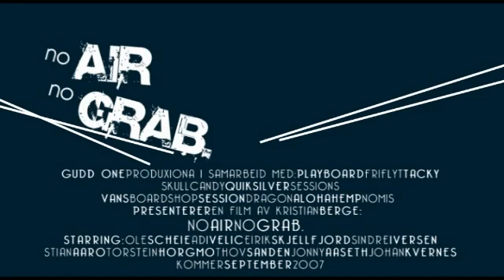Gudd One, "no Air, no Grab"- Teaser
The teaser for the norwegian snowboardmovie, "no Air, no Grab" by Gudd One Produxionas!

Contains established riders like Torstein Horgmo,Adi Velic and Jonny Aaseth, and some up-and-coming stars like Sindre Iversen, Ole Scheie, Eirik Skjellfjord, Johan Kvernes, Thov Sanden og Stian Aaroe. Street-rails, BC-Jumps and parkriding from of Norway, Svalbard, Europe and USA.